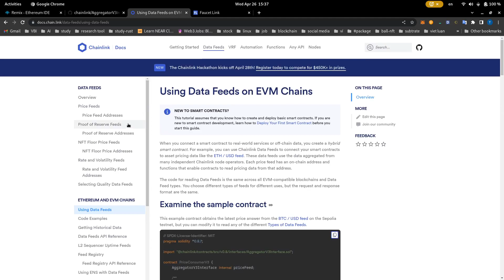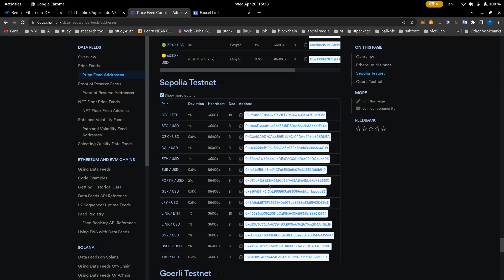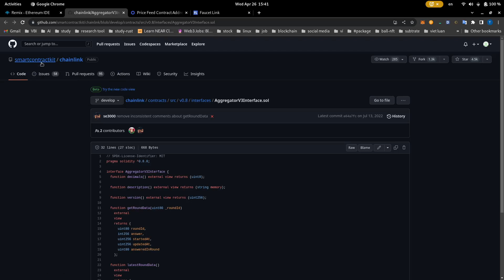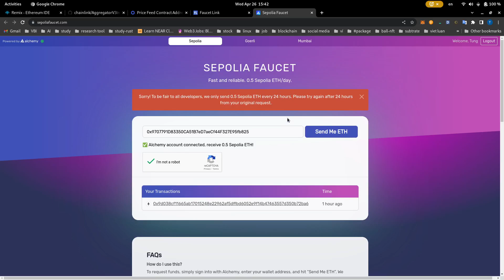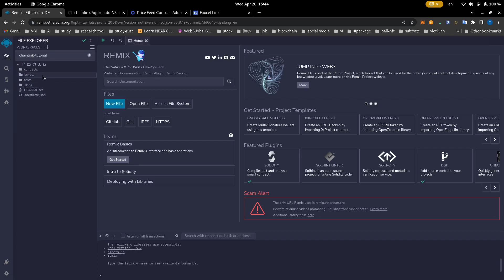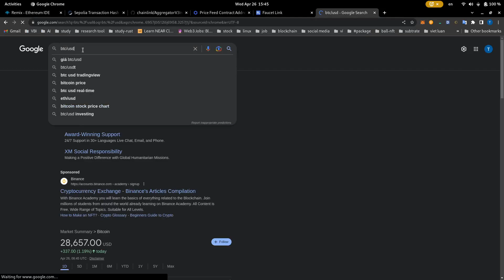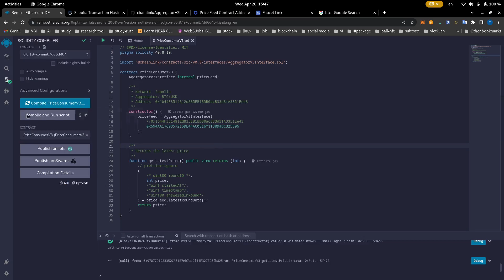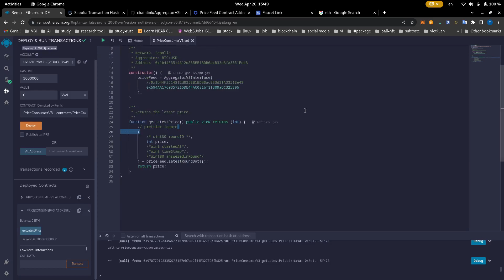[Blockchain Oracle] Bài 3: Hướng dẫn Chainlink Data Feeds | Chainlink Data Feeds Tutorial